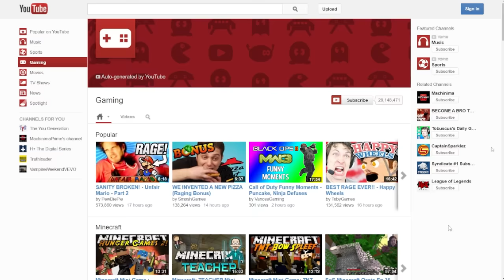BO2 & MW3 Funny Moments - Puncake Returns, Killcams, Cutoffs! (Feels Like 2013)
Friends in Video:
Wildcat - @wildcat
Nogla - @DaithiDeNogla
Terroriser - @Terroriser
fourzer0seven - @fourzer0seven
Moo - @Moo
Basically - @BasicallyIDoWrk